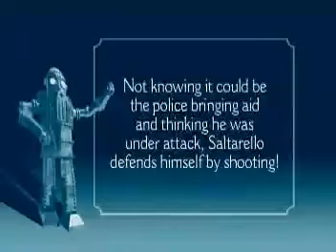The Mechanical Man (1921) Italian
First movies to feature a giant robot and monster